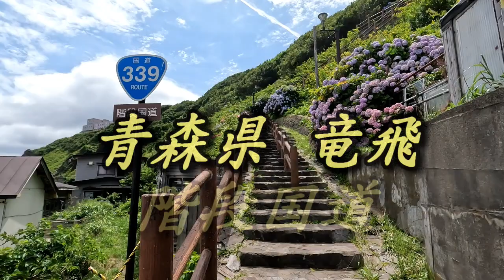＃２ 東北ツーリング 岩手県 姫神山一本杉園地キャンプ場 バイク ソロキャンプ BMW F800GS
雨の東北ツーリング

I tried touring this summer in 2022
I went to Aomori prefecture in Japan

2022년 이번 여름에 투어 해 보았습니다
일본의 아오모리현에 다녀왔습니다

我尝试在 2022 年的这个夏天巡回演出
我去了日本青森县

حاولت القيام بجولة هذا الصيف في عام 2022
ذهبت إلى محافظة أوموري في اليابان

肝心な仕事もろくにせんと朝から晩まで連日ニヤニヤしながら工作してます
個人的な趣味で工作はもちろん、色んな事を発信していけたらイイな　と思ってます
WEBサイト『 TWな気分 』もありますのでもし宜しかったら立ち寄ってみて下さい